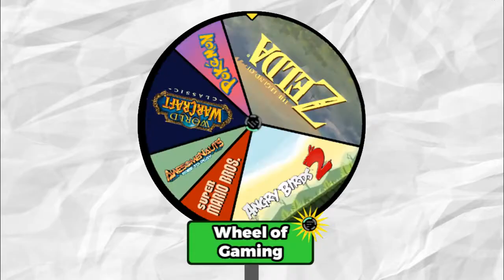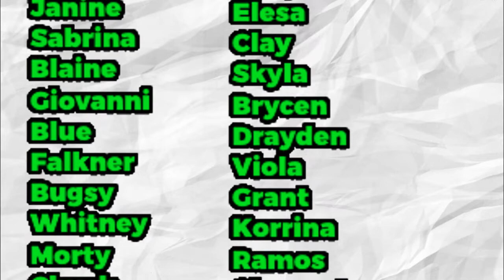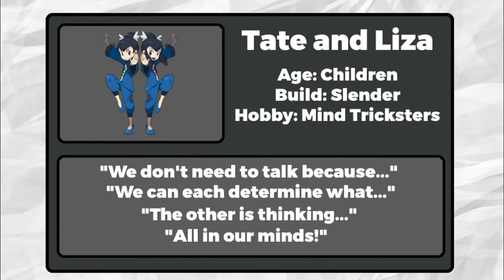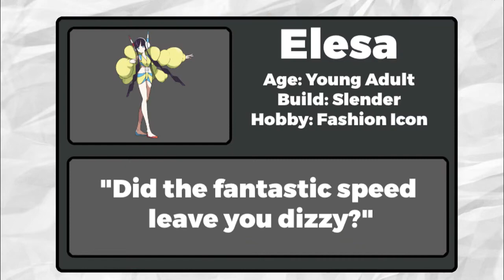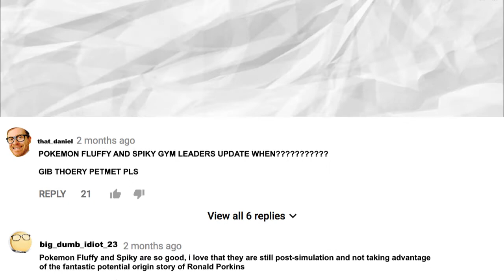Game Thinking: Could Ash BEAT UP any of the Gym Leaders? (Pokemon)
╔ Sͣ͒ͨͭ̀͟ǘ̡̳ͮ̔͗ͩb̖͍͖̟͒͂s̶͖̣̝̝͆̌ͥ̑͋ͅc̡͈͙͓̩ͬ͑̓̈r͈̳̤̱̘̦̄̌̉̀i̽̄̎̒ͬ͂̓bͥͬ̐̏ͫ͑e̡̠̦͈̬͚̳̻ ͕̺̫̤͈ͭ́P̋̄̏lͪͧ͏͙eͯ̒̅͊́̃ä͖͕͕̺́ͤͦͭ͑̆͛ṡ̈́e̳͈͚̜̳͙͐͆͠!̡͇̙̮̫̩ͯ̊͌ ╗

IT’S TIME TO SHOW-DOWN 🥊🥊🥊 WHO CAN BE THE FASTEST 🏃🏃🏃🏃🏃🏃
 🥊🥊🥊🥊🥊🥊TO HIT UP THAT LIKE BUTTON WITH AN UPPERCUT🥊🥊🥊 🥊🥊🥊
                ⏰⏰⏰💣💣💣📣📣📣RIGHT NOW 📣📣📣💣💣💣⏰⏰⏰
Before The Pesky Red-Coats catch a whiff and you’ll have no time left to commen-

In today’s splendiferous occasion, the Game Thinkers will be discussing a landmark theorem pertaining to the physical prowess of one Ash Ketchum, a Pokemon Trainer extraordinaire. By pitting Ash in a series of theoretical matchups, the strength of the boy will be determined when matched against every single member of the Pokemon Gym Association.

BOOM SHAKALAKA BOOM BOOM SHAKALAKA BOOM BOOM! LET ME POUND ALL MY ENEM-POUND POUND ALL MY ENEM-POUND POUND ALL THOSE LITTLE FRICKING NOOBS! DID YOU GUYS LIKE MY WAR CRY? THE NEXT LINE IS:

Always keep your eye on the ball!

HAHAHA, I LIKE TO INCORPORATE MY GAMING TIPS/TRICKS OF THE WEEK INTO MY WAR CRY WHENEVER POSSIBLE. I HOPE WHEN YOU’RE OUT OUT, ON THE BATTLE-OUT OUT ON THE BATTLE-OUT OUT ON THE BATTLEFIELD, SINGING YOUR OWN WAR CRY, YOU’LL DO THE SAME!

Patthew Mattrick's QOTW:

Death is a central theme in the novella ‘Of Mice and Men’ by John Steinbeck. Its recurrence throughout the novella demonstrates the transient nature of happiness and contentment in this society. Steinbeck structures his novella around a series of deaths building towards the shooting of Lennie which concludes the story. This trail of death begins insignificantly with Lennie petting a dead mouse, setting the pattern for his later, tragically uncontrolled desire to touch soft things. He is at pains to assert his innocence saying ‘I didn’t kill it. Honest. I found it. I found it dead.’ Steinbeck’s use of short sentences underlines Lennie’s panic, foreshadowing his mood when he kills Curley’s wife. The deaths of Lulu’s four drowned puppies, Candy’s dog, Lennie’s puppy and Curley’s wife follow in quick succession reaching a crescendo with the death of Lennie.

AND THAT’S MY QUOTE!

Humpty Lumps
Dumpty Mumps
Stringy Beef
Lingonberry Shaped Body Parts
Diarrhea
Heidi Klum’s Left Knee
Gonnorrhea’s Cousin Randy
A Sneaking Suspicion that the USA is falling to FASCISM
Bumper Car Brigade
Greasers’ Sentient Hair

Spoiler Warning: Don’t read the QOTW, it has an ‘Of Mice and Men’ spoiler. Instead, follow the Twitter, @game_thinkers.